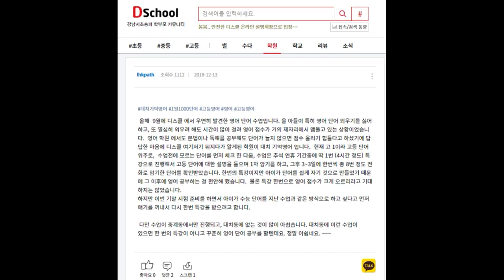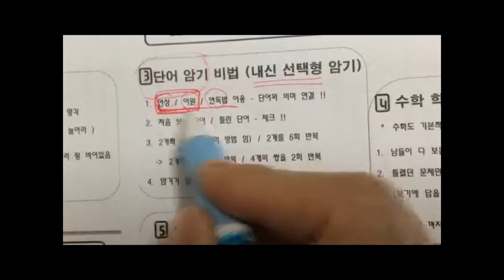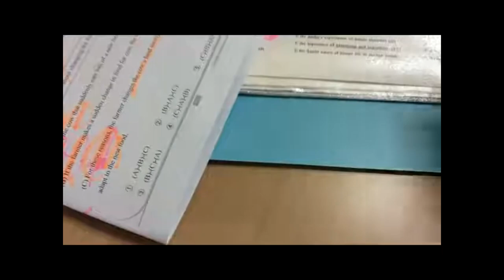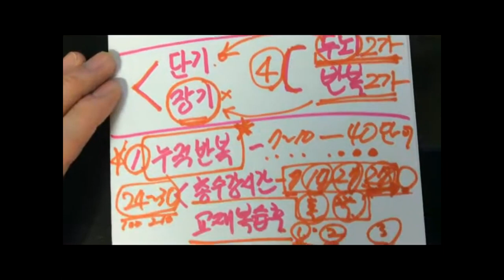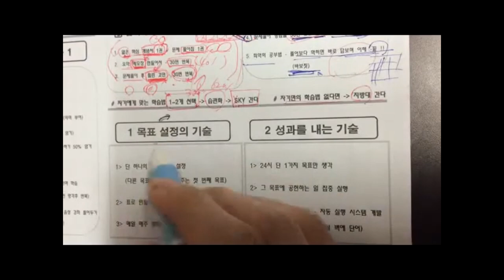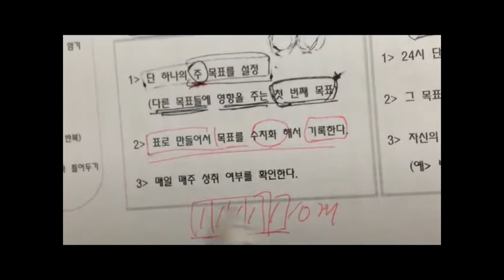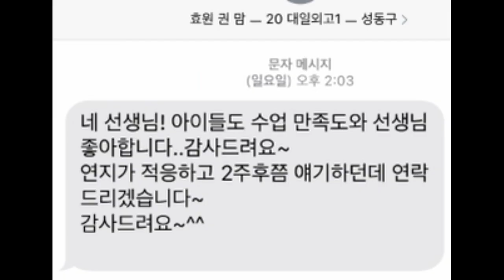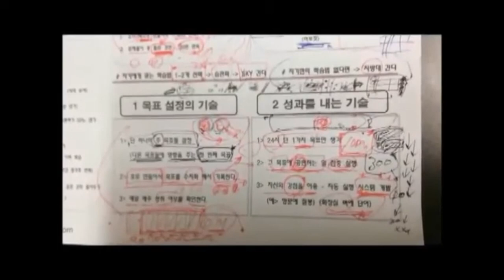중계영어학원,중계동영어학원,중계동학원,은행사거리영어학원,중계동영어, [단어의 신] 공부법이란 무엇인가 ?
1일 1000단어 [ 대치기억영어 ]